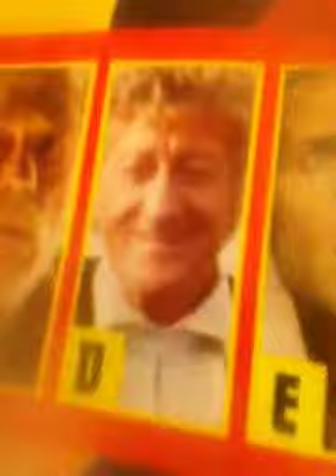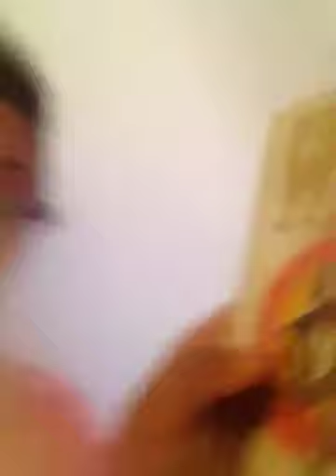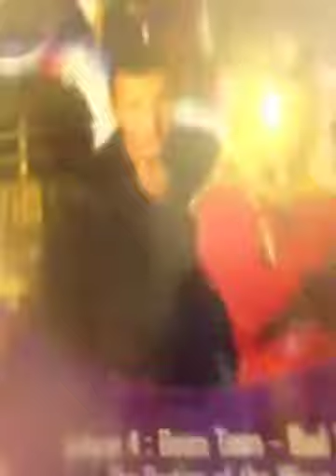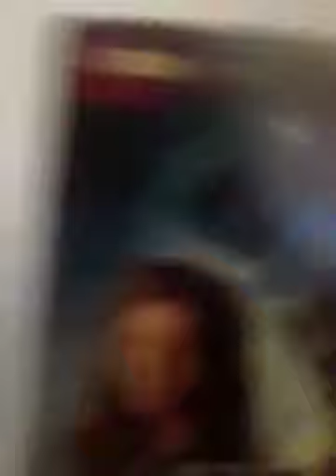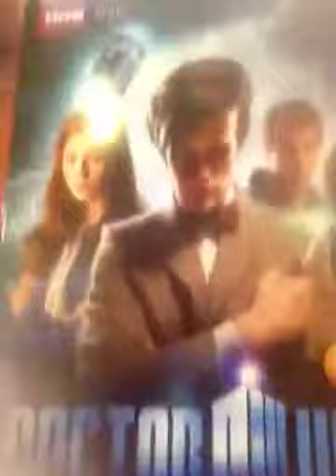My Top 5 Doctors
WARNING:FANGIRLING MAY RESULT IN DEATH